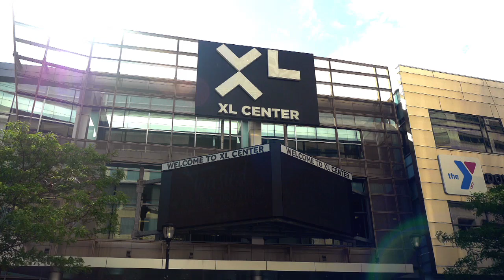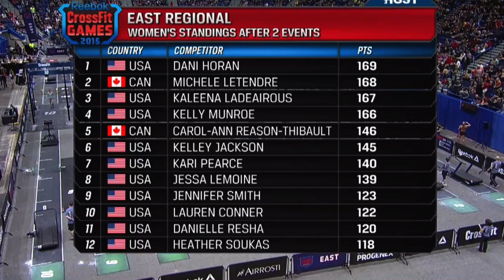Story in the East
The 2015 East Regional brought Canada East and North East athletes together in a battle for the coveted spots in the CrossFit Games. Heading into the weekend, two athletes were regarded as “sure things” to stand atop the podium at the end of the weekend.

“You never want to say a guy is a sure thing,” said “CrossFit Games Update” host Sean Woodland, “but Mat Fraser’s about as close as you’re gonna get to that.”

Fraser gave defending champion Rich Froning Jr. a run for his money at last year’s Games, and the former weightlifter won this year’s CrossFit Games Open, besting Froning by 13 points.

Perennial CrossFit Games qualifier Michele Letendre was also considered a shoe-in coming off a fourth-place finish at last year’s Games—her best finish to date. With 2014 Canada East Regional winner Camille Leblanc-Bazinet competing in the South Regional in 2015, the top spot was Letendre’s for the taking—and she seized it.

The East will send three rookies—Alex Vigneault, Kari Pearce and Carol-Ann Reason-Thibault—and seven vets—Fraser, Daniel Tyminski, Spencer Hendel, Austin Malleolo, Letendre, Dani Horan and Kelley Jackson—to the individual competition at this year’s CrossFit Games.

Video by Michael Dalton.